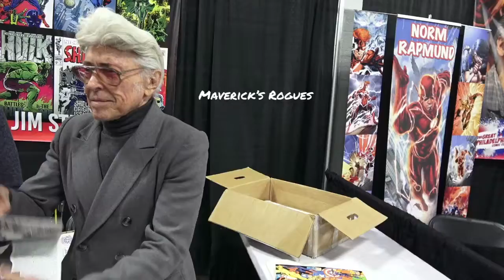JIM STERANKO, legendary artist at the TGPCC2018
Jim Steranko is one of the greatest legends in the world of comics and superheroes. I was very lucky to meet him...